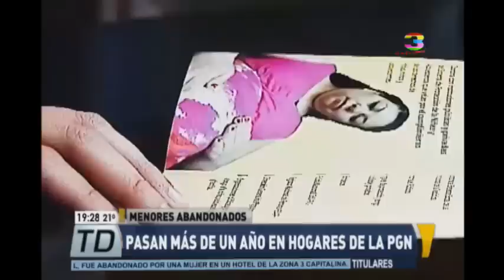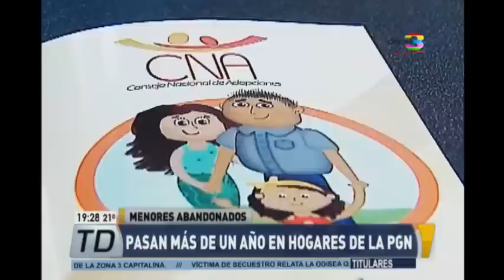Telediario Estelar: Programa del 26 de Julio de 2017: